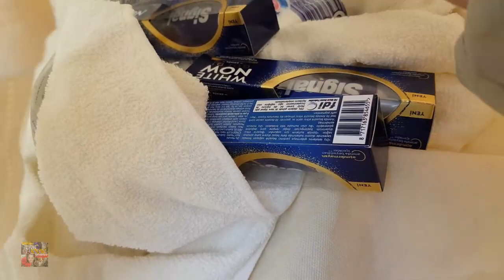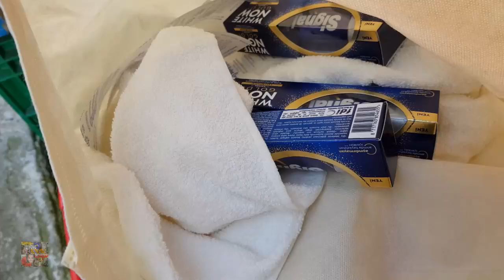ЖИЗНЬ ПРЕКРАСНА И УДИВИТЕЛЬНА / VLOG ТУРЦИЯ ВЛОГ СТАМБУЛ ЗАМУЖ ЗА ТУРКА В САРАЙ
00:00 готовит сын, я ем
02:03 готовим вместе
03:49 абла пришла за водой
04:02 готовим
04:35 готов омлет-менемен ЗАМУЖ ЗА ТУРКА В САРАЙ
05:16 вид из окна VLOG ТУРЦИЯ ВЛОГ СТАМБУЛ
07:08 помошники
07:34 пошла в магазин ШОК VLOG ТУРЦИЯ ВЛОГ СТАМБУЛ
09:33 магазин ШОК VLOG ТУРЦИЯ ВЛОГ СТАМБУЛ
09:58 покупки начались ЗАМУЖ ЗА ТУРКА В САРАЙ
11:53 что купила ЗАМУЖ ЗА ТУРКА В САРАЙ
13:02 ЖИЗНЬ ПРЕКРАСНА И УДИВИТЕЛЬНА
VLOG, ТУРЦИЯ, СТАМБУЛ, влог,
ВЛОГ СТАМБУЛ СЕГОДНЯ
ЗАВТРАК, МАГАЗИН, ЦЕНЫ, ШОК, БИМ, А-101,
ПРОГУЛКА
ТУРЕЦКИЙ ЗАВТРАК В СТАМБУЛЕ СЕГОДНЯ
ТУРЕЦКАЯ КУХНЯ, ТУРЕЦКАЯ ЕДА, ТУРЕЦКИЕ РЕЦЕПТЫ, ТУРЕЦКИЙ ЗАВТРАК, ТУРЕЦКИЙ ДЕСЕРТ,
влоги каждый день реальная жизнь
домохозяйка Татьяна из Стамбула моя правда и реали жизни